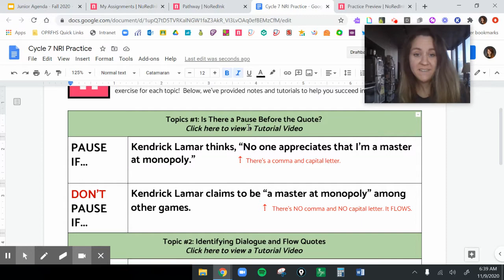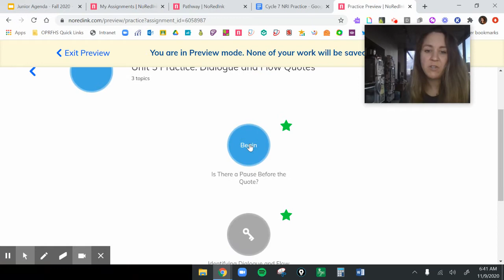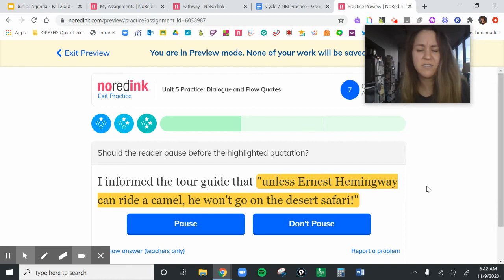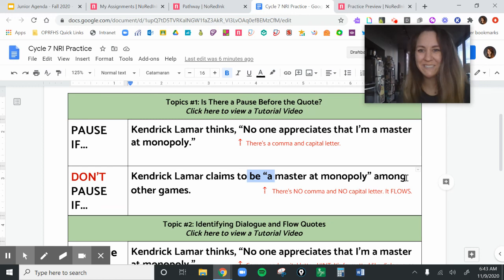NoRedInk: Is There a Pause Before the Quote?